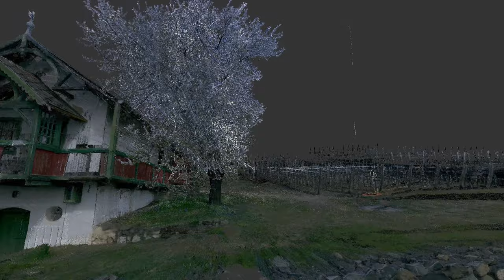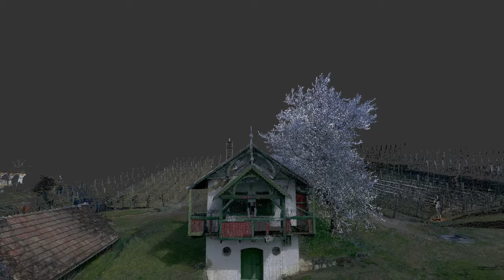Szobrász pince, Somló hegy